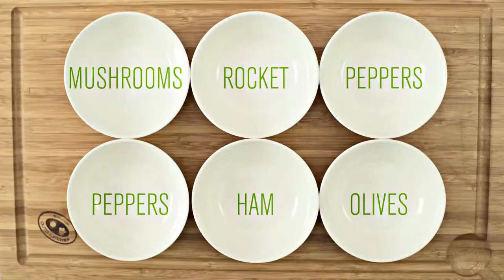OUTDOORCHEF PIZZA English